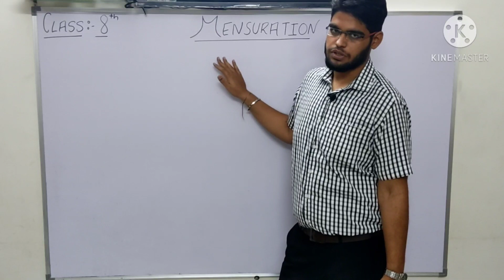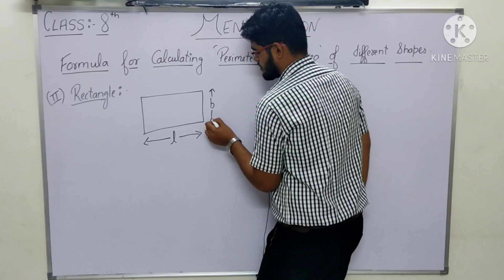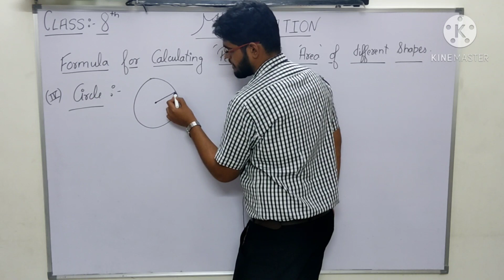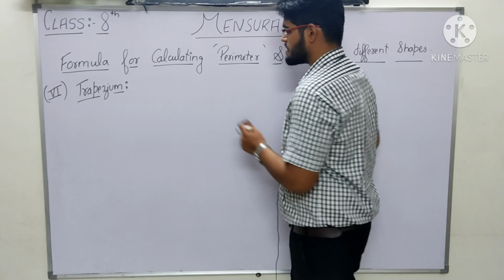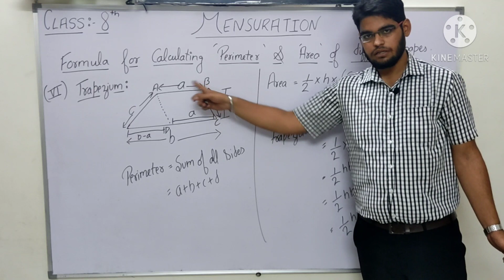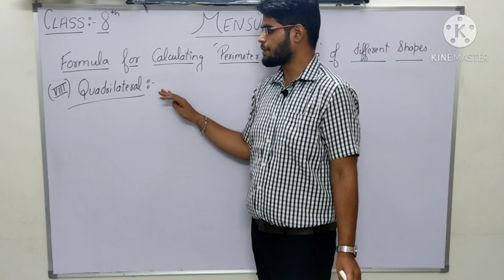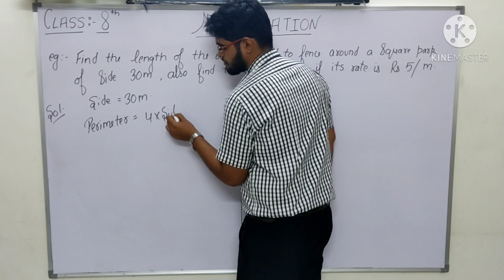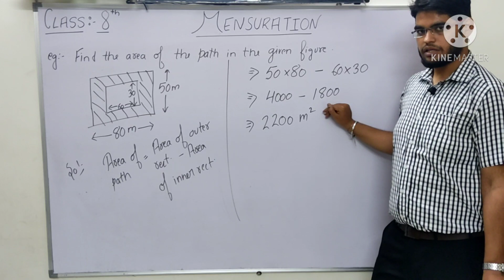CLASS 8 MATHS, NCERT CHAPTER 11 "MENSURATION" INTRODUCTION PART 1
# class 8
# Maths
# Introduction of Perimeter and Area
# Formula for Perimeter and Area of -
1.Square
2.Rectangle
3.Triangle
4.Parallelogram
5.Trapezium
6.Rhombus
7.Quadrilateral
8.Circle